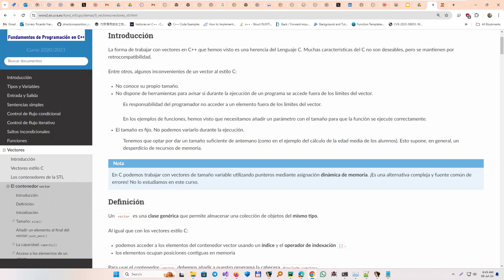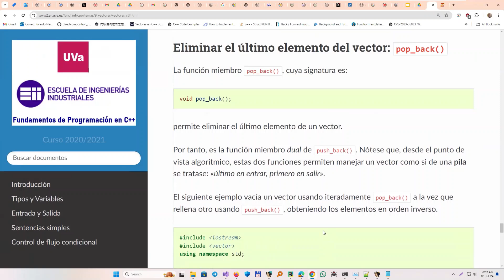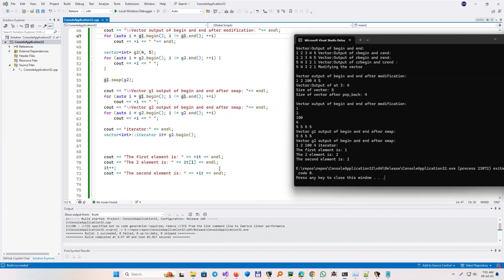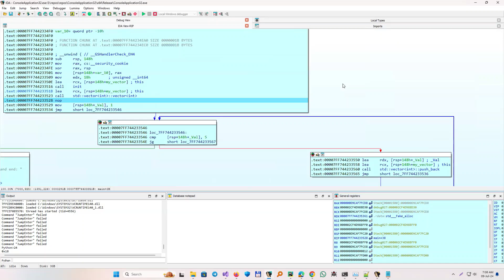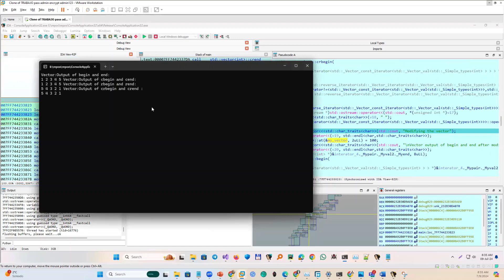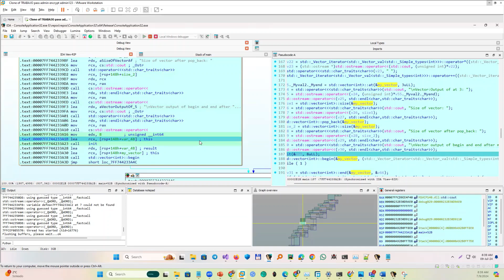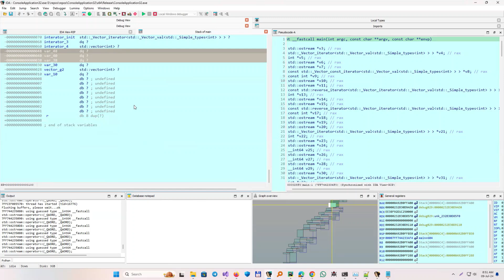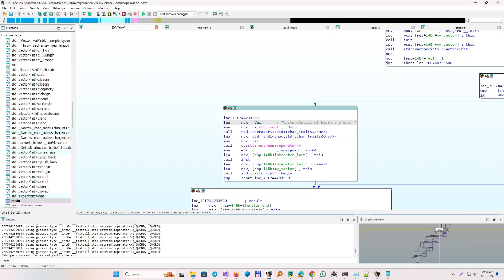86 - CURSO DE REVERSING DE C++ DESDE CERO (VECTORES E ITERATORS)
Agregamos una teoria mas ya que estos puntos no estaban incluidos en la pagina del curso de c++ que completamos.